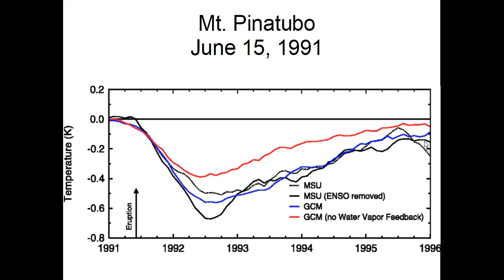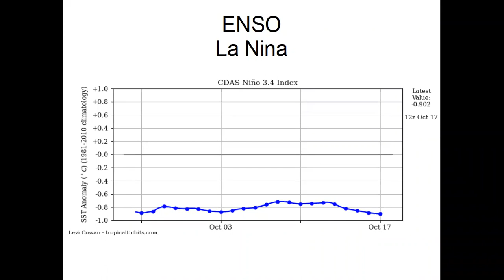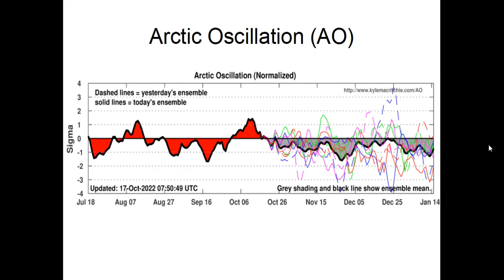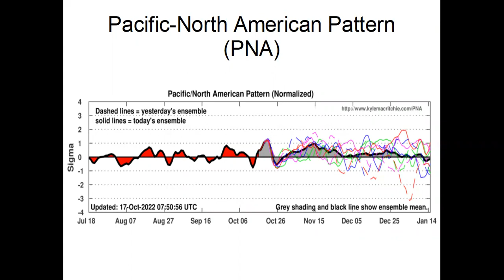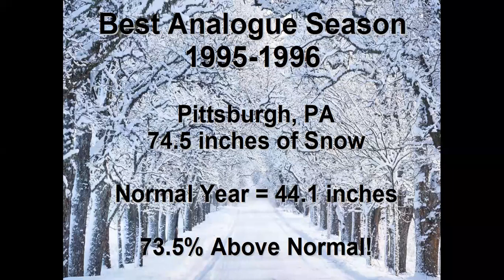Winter Outlook #2: 10/17/2022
In this video I discuss the factors that will affect our temperature and precipitation pattern for the coming winter season. I also make my first predictions regarding the amount of snowfall that each region of the United States can expect.